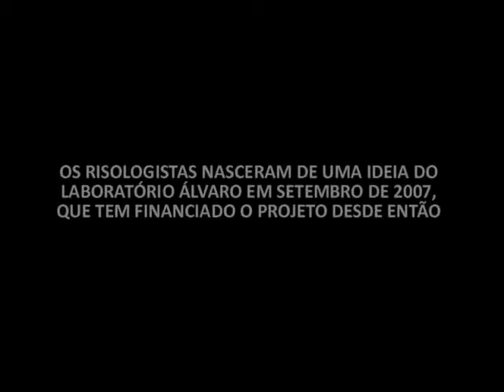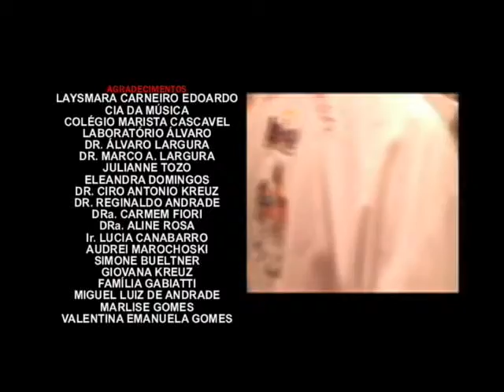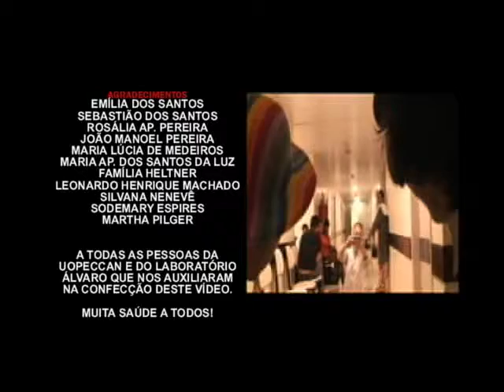Risologistas (2009)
Documentário sem fins lucrativos.
Vencedor do Premio AVEC no Festival de Cinema de Cascavel-PR
Infelizmente foi a única cópia que restou.